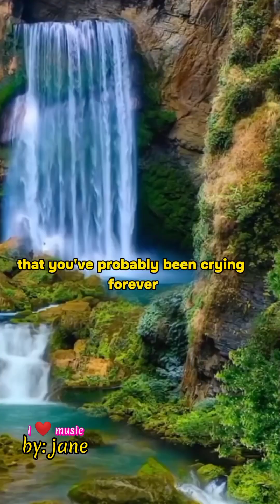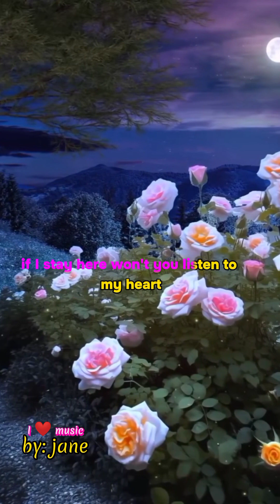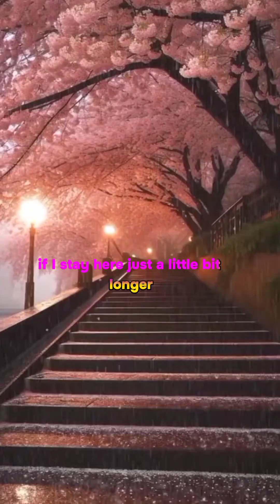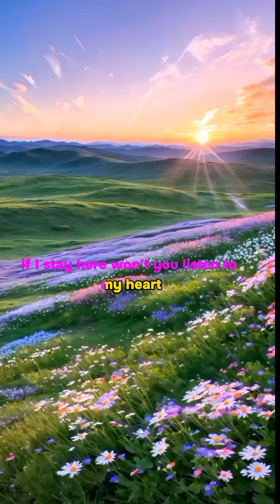i don't wanna talk about it by:rod Stewart